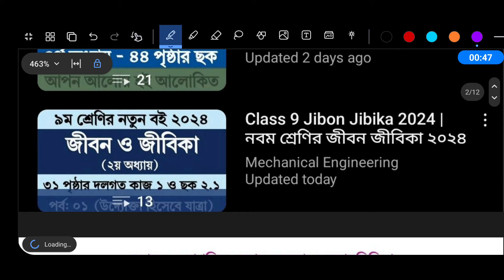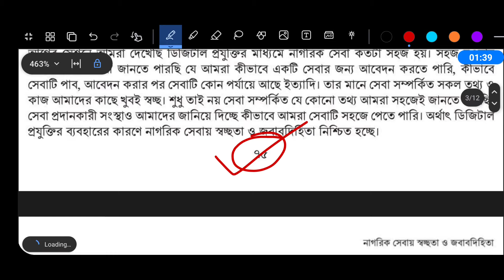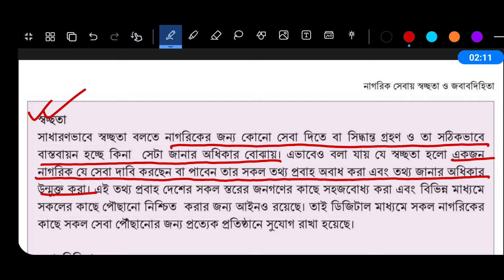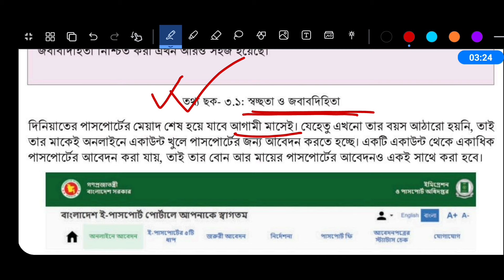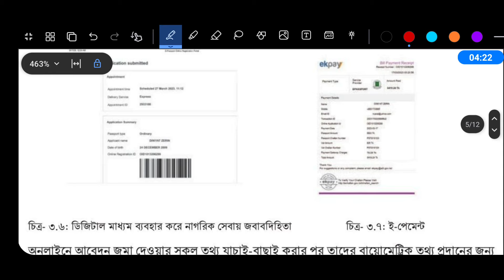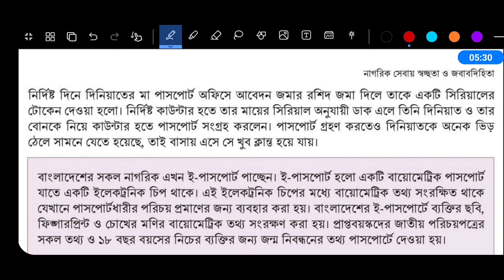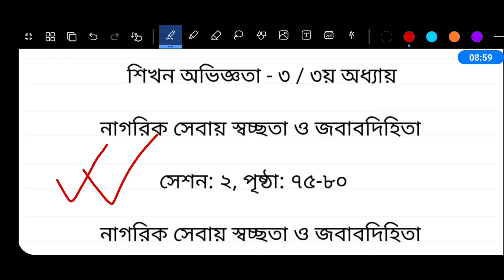সেশন ২।৯ম শ্রেণির ডিজিটাল প্রযুক্তি ৩য় অধ্যায় ৭৮ পৃষ্ঠা|Class 9 Digital Projukti Chapter 3 Page 78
নবম শ্রেণির ডিজিটাল প্রযুক্তি ৩য় অধ্যায় ৭৮ পৃষ্ঠা ৭৪ পৃষ্ঠা ৭৯ পৃষ্ঠা | Class 9 Digital Projukti Chapter 3 Page 78 Page 74 Page 79

শিখন অভিজ্ঞতা ৩ - নাগরিক সেবায় স্বচ্ছতা ও জবাবদিহিতা

সেশন ২ - নাগরিক সেবায় স্বচ্ছতা ও জবাবদিহিতা

দিনিয়াতের ই-পাসপোর্ট পাওয়ার জন্য কী কী ধাপ অনুসরণ করতে হলো তা নিচের ঘরে লিখি

নবম শ্রেণীর ডিজিটাল প্রযুক্তি ৭৮ পৃষ্ঠার ছক ৩.৩ : ই-পাসপোর্ট পাওয়ার বিভিন্ন ধাপ

ডিজিটাল প্রযুক্তি নবম শ্রেণি ৩য় অধ্যায়
নবম শ্রেণির ডিজিটাল প্রযুক্তি ৩য় অধ্যায়
নবম শ্রেণির ডিজিটাল প্রযুক্তি ৭৮ পৃষ্ঠা
নবম শ্রেণির ডিজিটাল প্রযুক্তি ৭৪ পৃষ্ঠা
নবম শ্রেণির ডিজিটাল প্রযুক্তি ৭৯ পৃষ্ঠা
ডিজিটাল প্রযুক্তি নবম শ্রেণি ৭৮ পৃষ্ঠা
ডিজিটাল প্রযুক্তি নবম শ্রেণি ৭৪ পৃষ্ঠা
ডিজিটাল প্রযুক্তি নবম শ্রেণি ৭৯ পৃষ্ঠা
৯ম শ্রেণির ডিজিটাল প্রযুক্তি ৭৮ পৃষ্ঠা
৯ম শ্রেণির ডিজিটাল প্রযুক্তি ৭৪ পৃষ্ঠা
৯ম শ্রেণির ডিজিটাল প্রযুক্তি ৭৯ পৃষ্ঠা
৯ম শ্রেণির ডিজিটাল প্রযুক্তি ২০২৪
৯ম শ্রেণির ডিজিটাল প্রযুক্তি ২০২৪ ৩য় অধ্যায়
৯ম শ্রেণির নতুন কারিকুলাম ডিজিটাল প্রযুক্তি ২০২৪